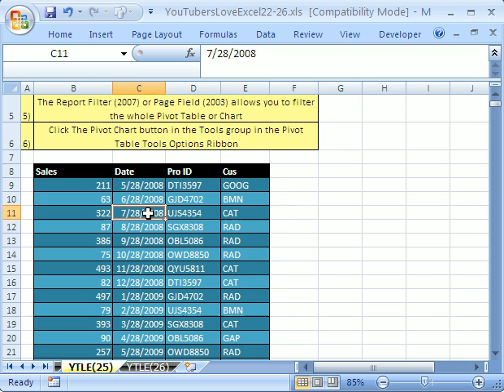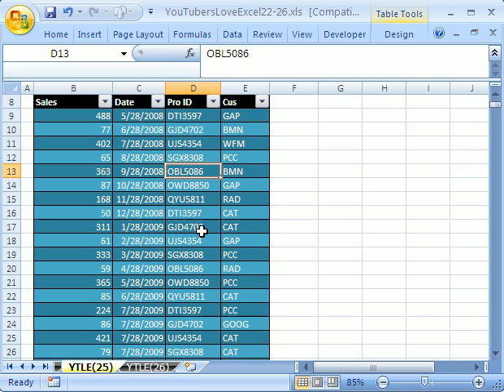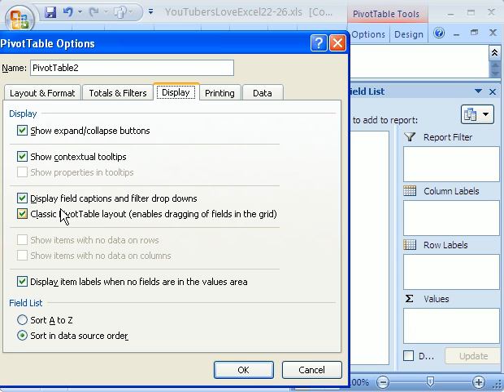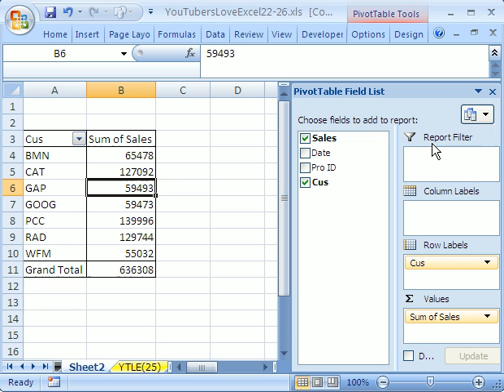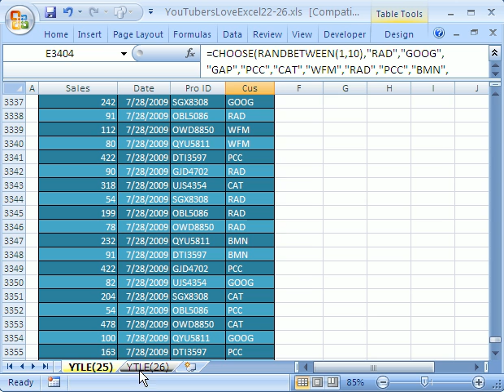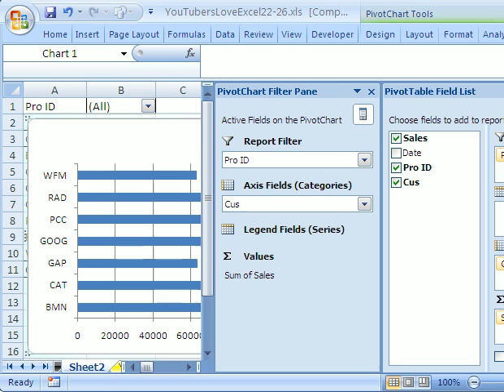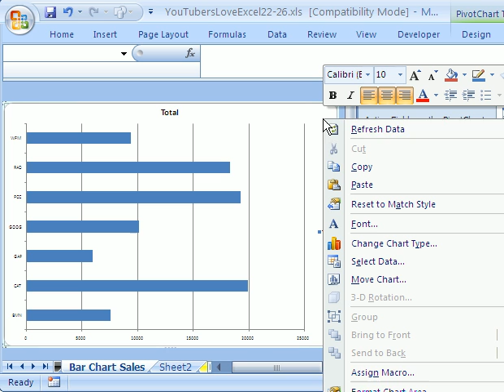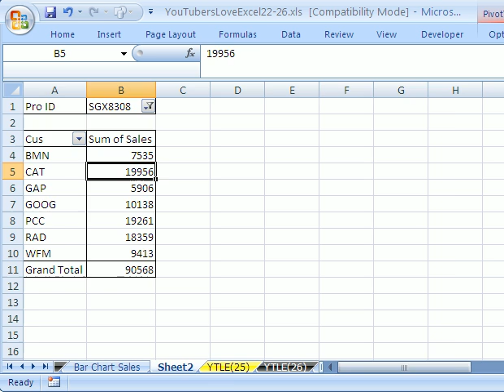YouTubersLoveExcel#25: Dynamic Range for Pivot Table & Chart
See how to create a dynamic range for a Pivot Table & Pivot Chart with a Report Filter. The Excel 2007 Table feature automatically creates dynamic ranges that can be used by a Pivot Table and a Pivot Chart.

Also, see how to Filter the whole report with a Report Filter (2007) or a Page Field (2003).